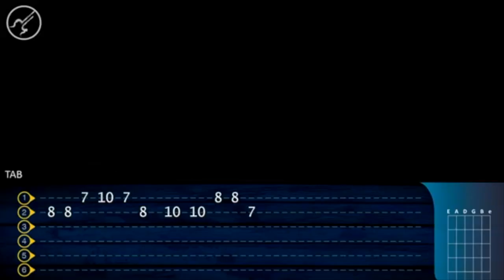Death Wolf Whistle Puss in Boots 2 Guitar TAB Tutorial Cover Christianvib | Death cosmic ver